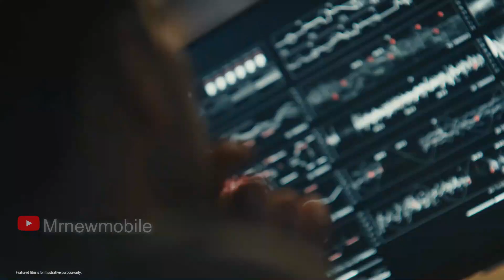Samsung Galaxy Watch 5 - FIRST LOOK!!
Samsung Galaxy Watch 5 will be a successor to the Galaxy Watch 4 and it will come with new features that will make it outstanding in the Smartwatch world.

✅Galaxy Watches